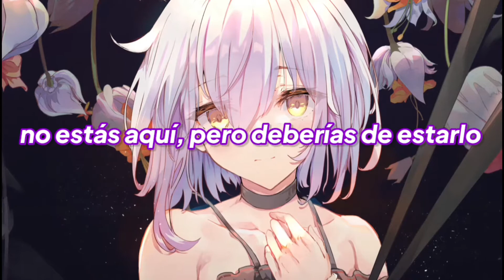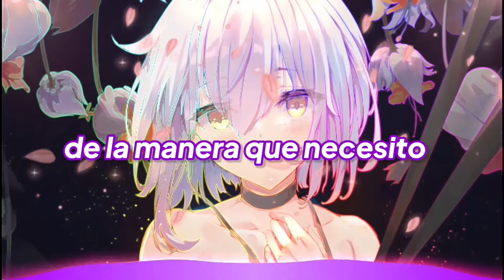Nightcore - Differently (Sub Español) [Colaboración con Nightcore Iluminus]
❀ Artista: Marin Hoxha & Jayd
❀  Las imágenes se encontraran en mi Pagina de Facebook

Letra.
Dijiste que lo harías la próxima vez
A mitad de la noche
Hablé de ti con mis amigos
Tal vez tenían razón
Para mí esto era importante
No hay necesidad de disculparse
¿Sabías que era importante?
Sé que en verdad era importante

Dejaste flores en mi cama
Pero te fuiste de la ciudad sin mí
Me llamas en tu tiempo libre
No estás aquí, pero deberías de estarlo

No es que no me ames
Pero no lo haces de la manera que necesito
Estás demasiado ocupado amándome
De la manera que necesitas
Para frenar el ritmo
Y ver que nos amamos de manera diferente

Y ver que estamos amando
El uno al otro de manera diferente

Metiéndote en mi cama
No debería de dormir así
La ira que hay en mi cabeza
Hay cosas que no debería extrañar
No puedes entender mi mente
Como una extraña anomalía
Permití que lo aprendieras
Pero lo ignoras constantemente